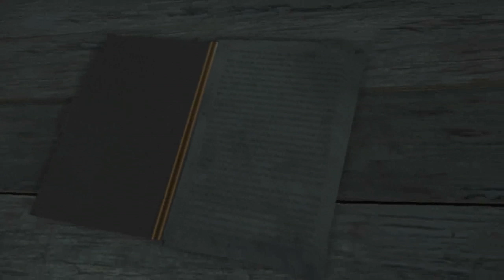Far Cry 3 - 14 A Man Named Hoyt